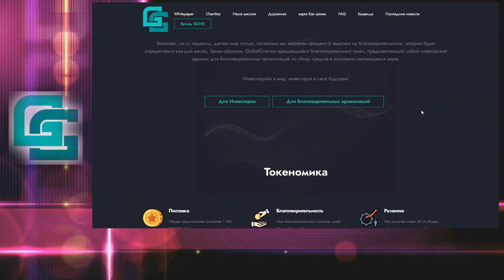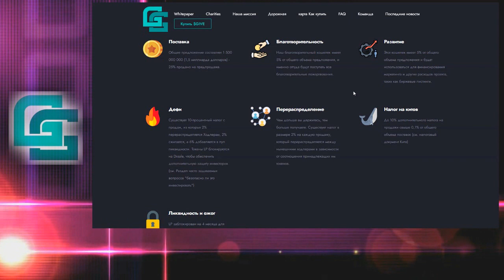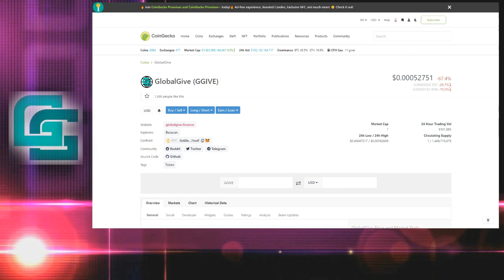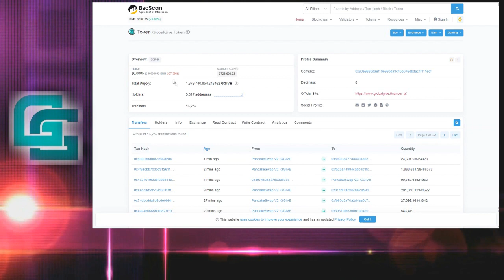Обзор проекта - GGive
GlobalGive is a deflationary token built on the Binance Smart Chain. Investing in this token does not only grow your wealth, but hopefully makes the world a better place, as we donate a percentage of proceeds to a charity to be determined every month. GlobalGive is therefore a rotatory Charity Token representing a ground-breaking option for Charities to raise funds in an ever changing world.

► My GGIVE wallets - 0xE85c596FEcD9762d187C8B9792ed3F2f163C8056